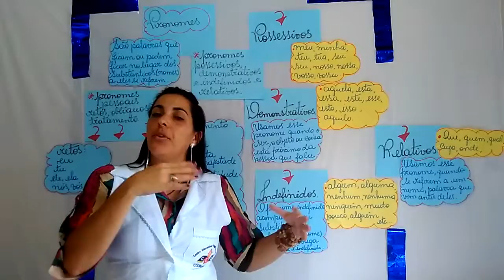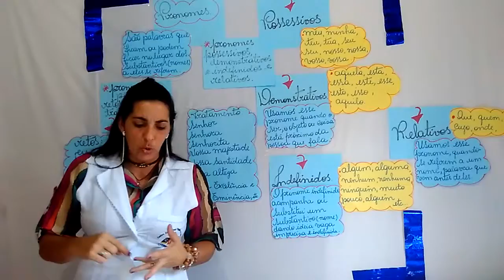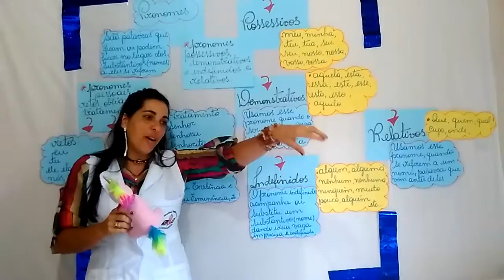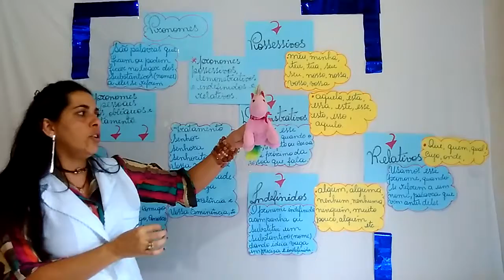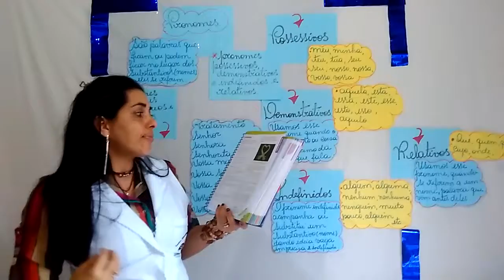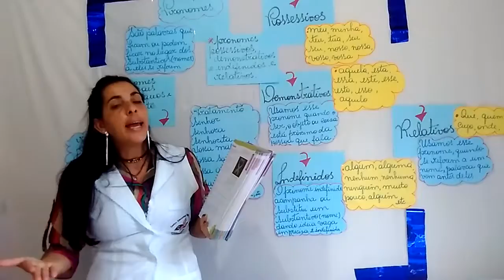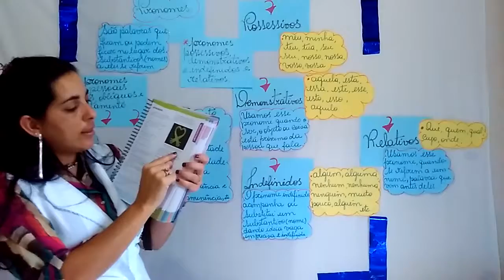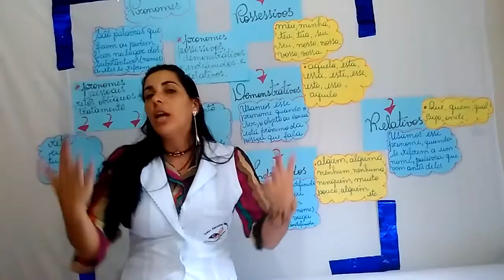Aula de português- Pronomes - explicação das atividades parte 2 // livro - 19/05 - 5°anp